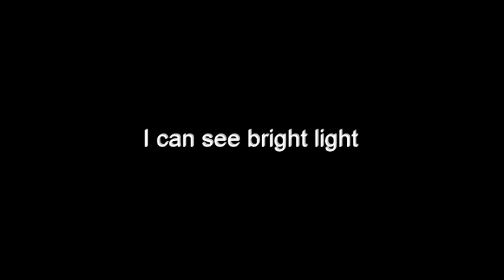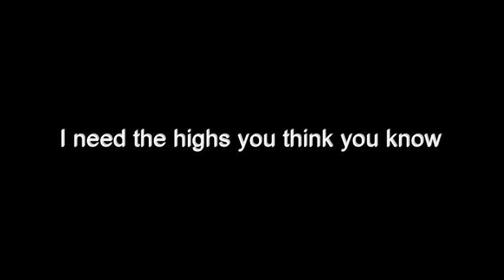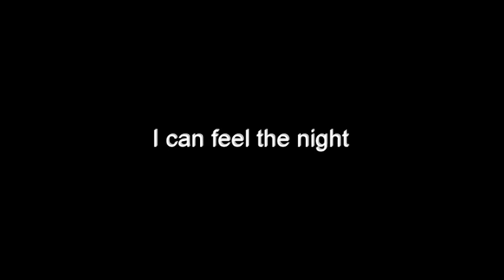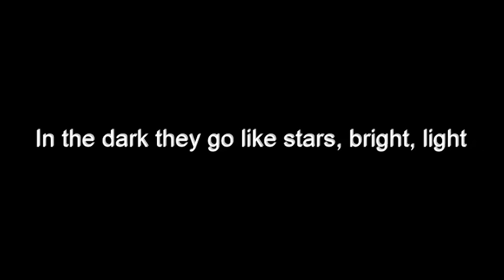Broiler-Wild Eyes Karaoke